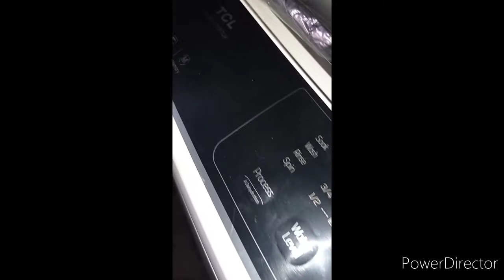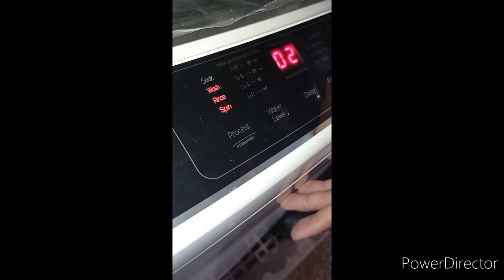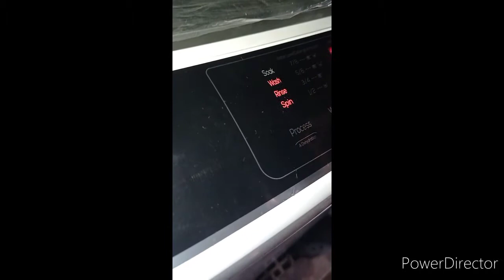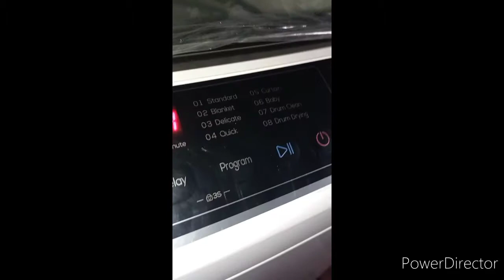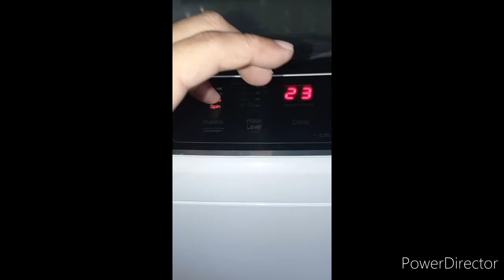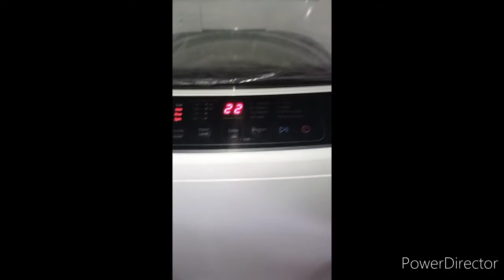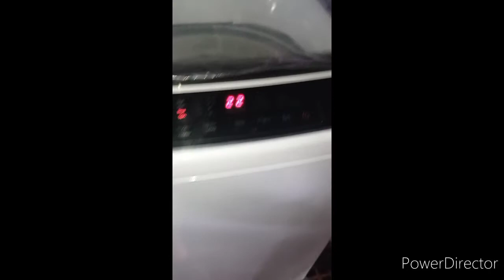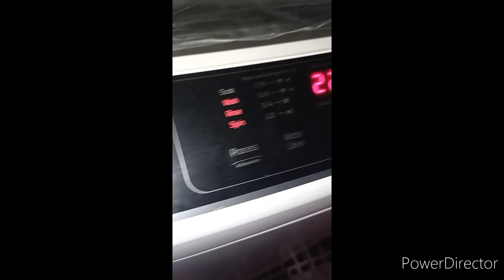Got A New Washing Machine (Vlog 104) By Grazelle Daet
Credit Intro youtube
Song: Xenogenesis
Artist: TheFatRat

Lyka App: lgbtforce

Smule: _HOM_music73091

Kumu:Lgbtforce073091